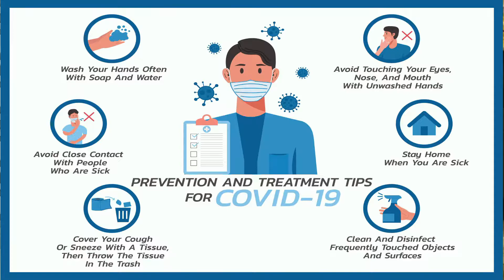Viral Fever in babies in Hindi | कैसे बचें और क्या करें | Signs & Symptoms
Is your baby suffering from fever? This video will give you insights on what is viral fever, kyu hota hai ye bachon ko and kya precautions leni chahiye fever ke dauran. In this video I have covered what are signs and Symptoms of viral fever in babies and when you should rush to your doctor in emergency.
I'm absolutely sure, this video will give to good insights which mostly no one tells you. Below is the time stamp to help you switch inbetween the video as per your convenience. If you like my video content then please, smash that Thumbs Up Button :)

Time Stamp:
00:00 Introduction
01:30 What is Viral Fever?
02:26 How to take Precaution?
06:42 When to Rush to Doctor?
09:50 Conclusion